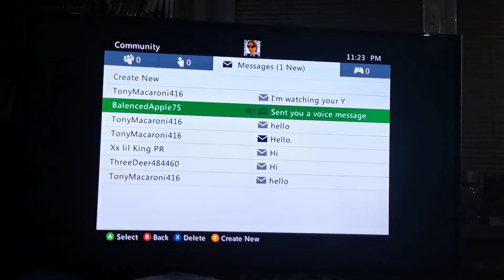I received a voice message on xbox360 in 2019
this kid made my day :D
please stop sending me messages I just want to play saints row